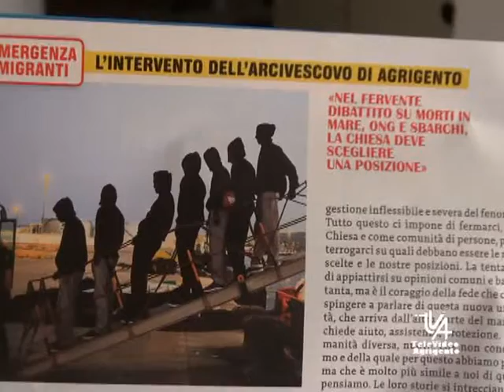Famiglia cristiana dedica la copertina a salvini intervento del cardinale montenegro